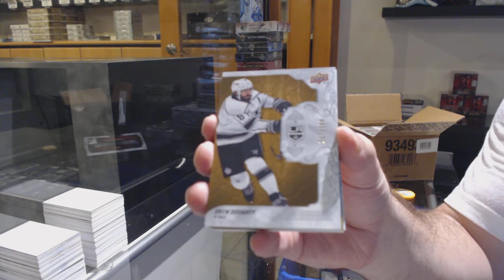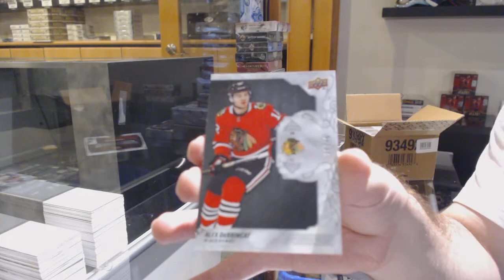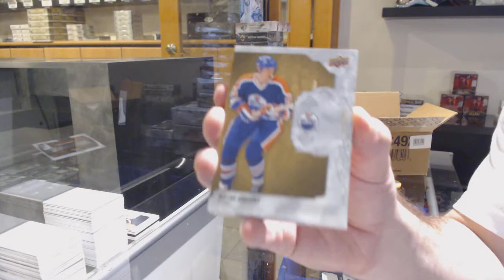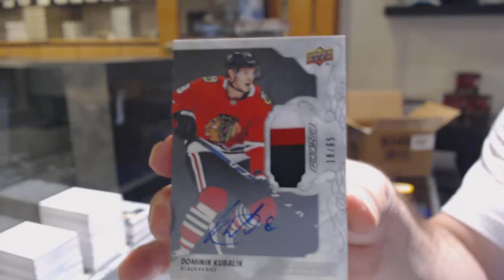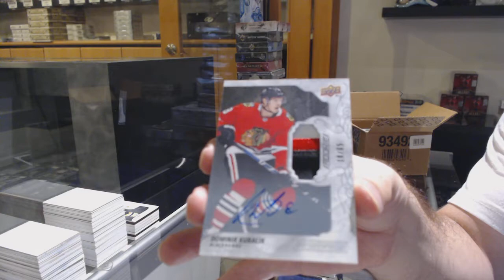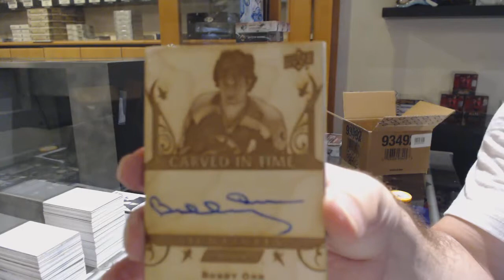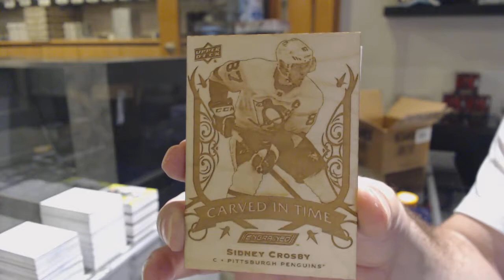19-20 Upper Deck Engrained Hockey 5 Box Case Break - C&C GB #12,072